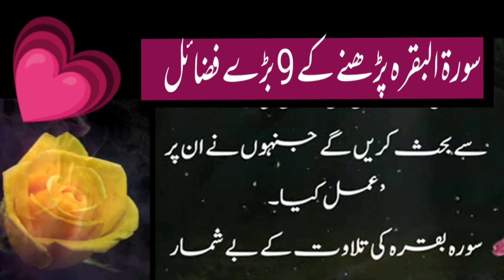surah baqarah ki fazilat||surah baqarah k fazail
surah baqarah
surah baqarah k fazail
surah baqarah ka wazifa,surat al baqara
quran ke surah ke fazail
surah baqrah ka wazifa
surah ke fazail
surah baqarah k fawaid in urdu
surah
quran ki ayat ke fazail
surah baqara ki fazilat
surah al baqarah
surah al baqarah ki fazilat
surah e baqarah k faidy
suratul bakra ke fayde
surah baqrah ki fazilat
quran ke alfaz ke fazail